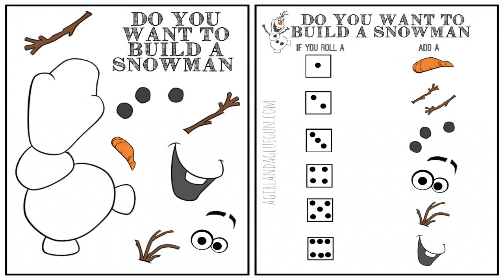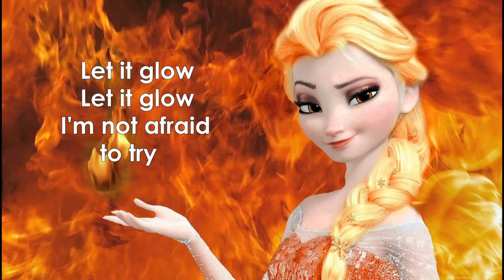anna games frozen 96